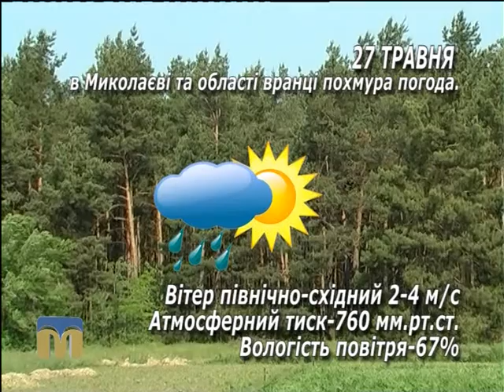Народні прикмети, прогноз погоди на 27 травня 2016 року